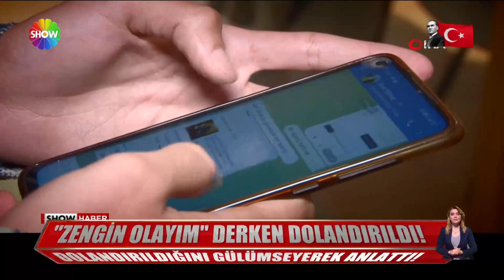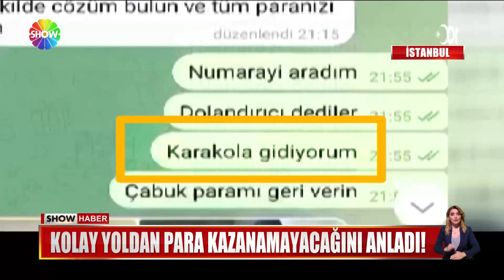''Zengin olayım'' derken dolandırıldı!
"KOLAY YOLDAN ZENGİN OLMA" ARZUSU, DOLANDIRICILARIN AĞINA DÜŞÜRDÜ... İSTANBUL'DA YAŞAYAN BATUHAN İSİMLİ GENÇ, "ALIN TERİ OLMADAN PARA KAZANAMAYACAĞINI" ANLADIĞINDA, ÇOKTAN, 30 BİN LİRA DOLANDIRILMIŞTI... AMA UNUTAMAYACAĞI BİR DERS ALDI VE BAŞINA GELENLERİ, BAKIN GÜLÜMSEYEREK NASIL ANLATTI...